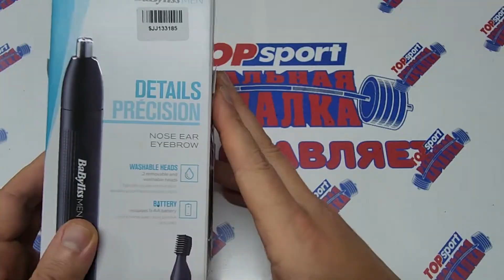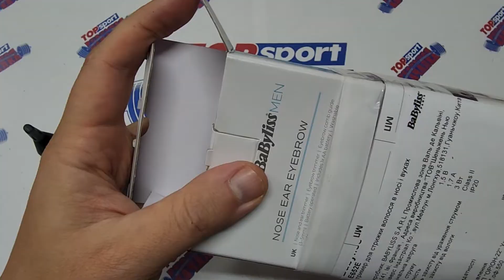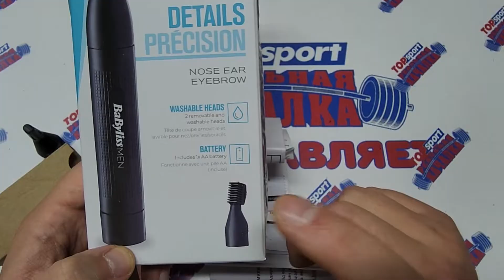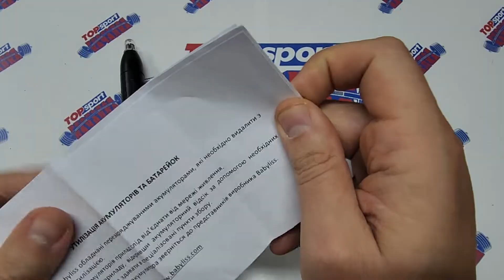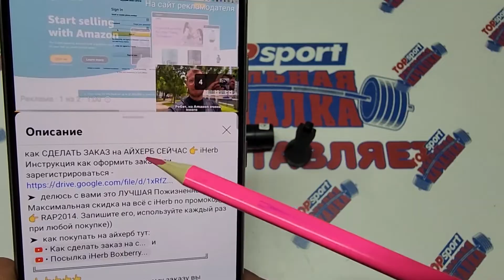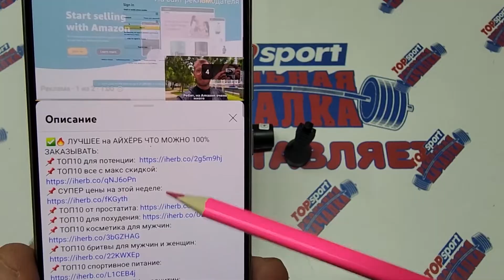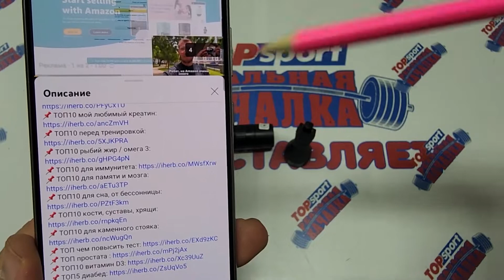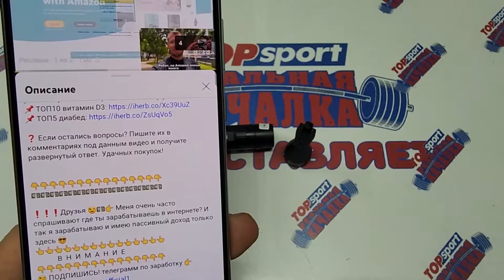Чем брить яйца и писос. Лучший триммер 2025. Проверяю всё на себе. Триммер для носа ушей брить писос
ВАЖНО🔴ПОМНИТЬ, что к своему заказу вы сможете использовать только ОДИН промокод - всегда вписывайте при любом заказе на айхерб👉 RAP2014 и этот код рекомендуется вводить после того, как вы наполнили свою корзину. Будьте пожалуйста внимательны!

           В  Н  И  М  А  Н  И  Е

Каменный стояк даже в 95 мужское здоровье потенция распаковка посылки айхерб из Америки. Как приготовить рецепты лучшее айхэрб бритье купить какбрить покупки 2025 чембрить и советы и лучшие
iHerb потенция. Каменный стояк будет проверил лично. Айхерб як заказати в Україну Кахахстан. Теща истории из жизни тадалафил 5 мг как принимать микродозинг, тадалафил 20 мг сиалис левитра дапокситен варденафил силденафил для мужчин что лучше отзывы купить.
Каменный стояк даже в 95. Секретный рецепт моего деда для потенции. Теща рецепты любви 2025 год новогодние истории дед мороз снегурочка новогоднее меню 2025.

лучшее asmr белый шум дождь для сна rain sounds for sleeping,rain sound natural рецепты каменный стояк асмр.